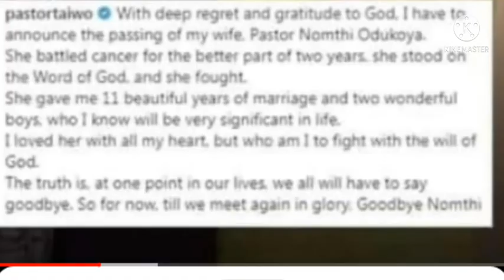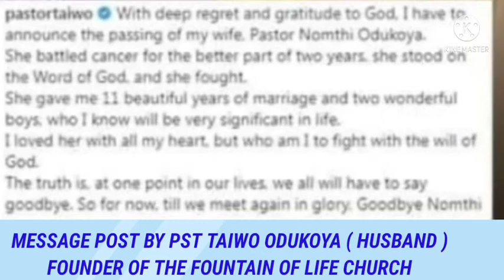REALITY HITS PST TAIWO OF THE FOUNTAIN OF LIFE CHURCH THE 2ND TIME AS DIS HAPPENED TO 1ST & 2ND WIFE